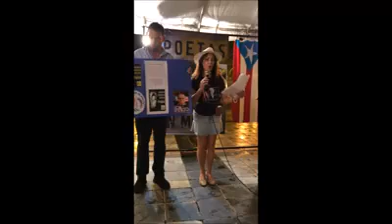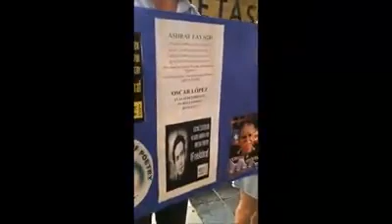Luz María López Poeta LIFE AND CONFRONTATION ARE SACRED ELEMENTS OF POETRY VIDA Y CONFRONTACIÓN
LIFE AND CONFRONTATION ARE SACRED ELEMENTS OF POETRY VIDA Y CONFRONTACIÓN SON ELEMENTOS SAGRADOS DE LA POESÍA World Festival of Poetry Poetic Actions in Puerto Rico